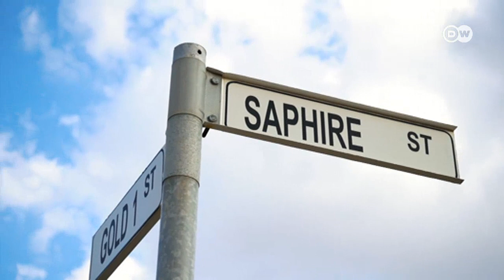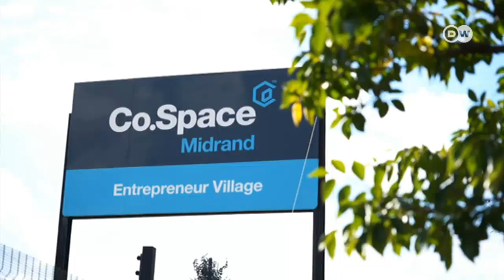Relógios ao estilo africano: O design de Kholofelo Masha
O relojoeiro sul-africano Kholofelo Masha faz peças muito especiais. O fundador dos relógios Xesha traz à tona a herança africana com desenhos baseados em padrões tribais ou heróis africanos.